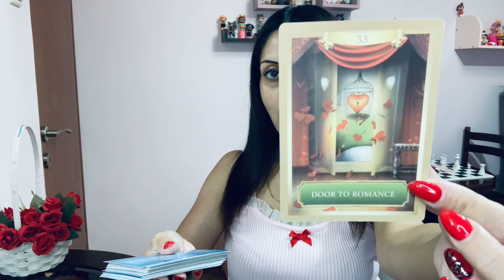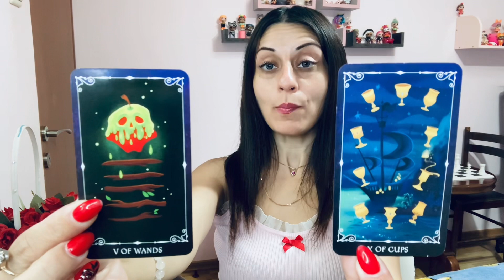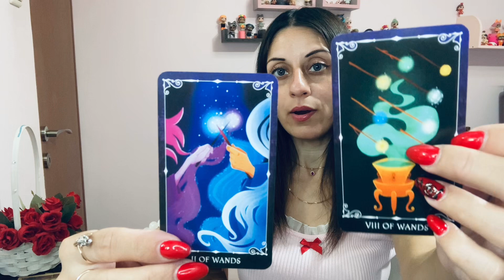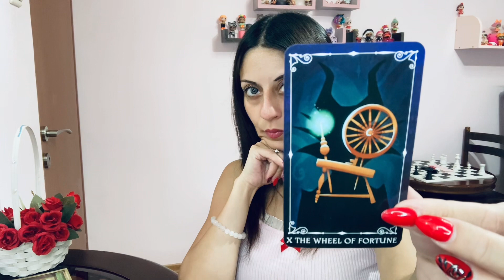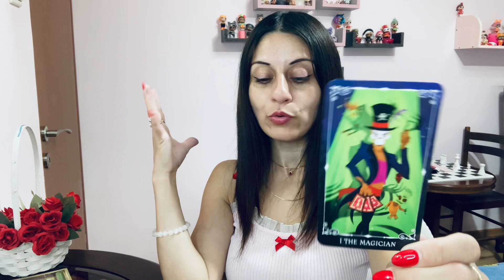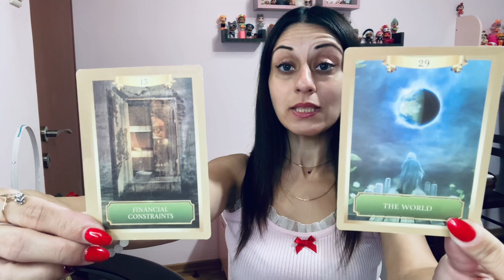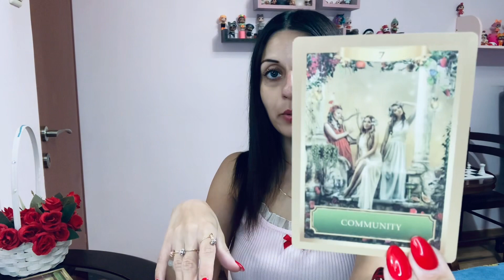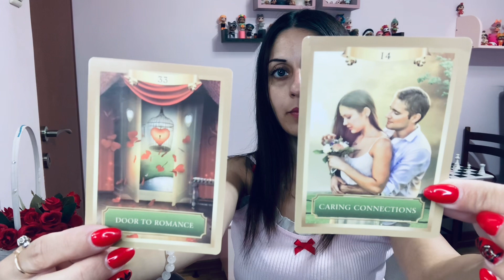Aditi & Fahmaan Reading